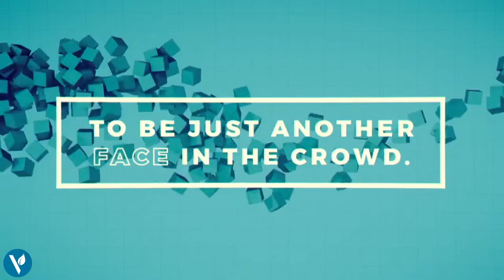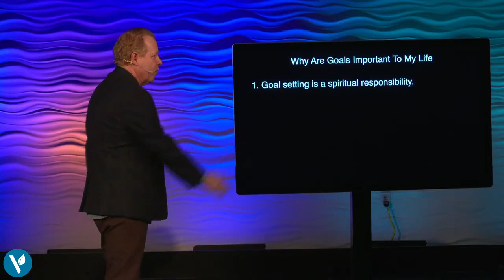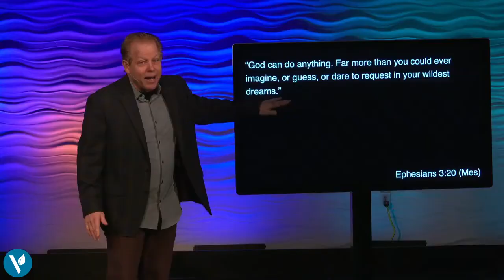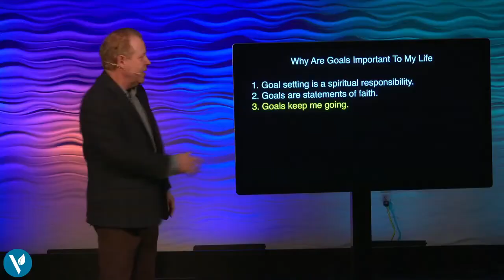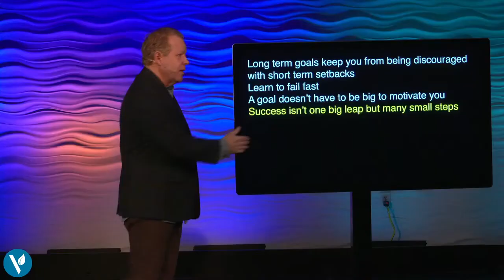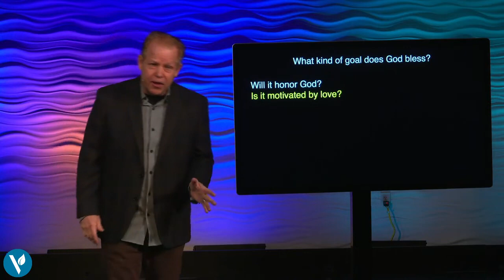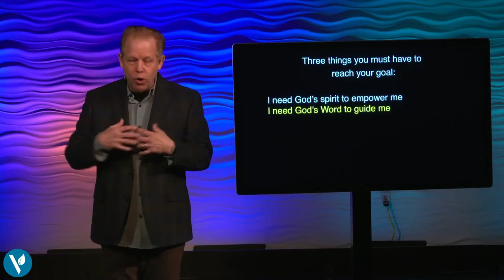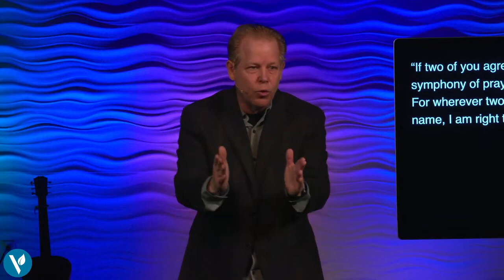The Art of Being Unordinary (Part 1) // Getting Healthy